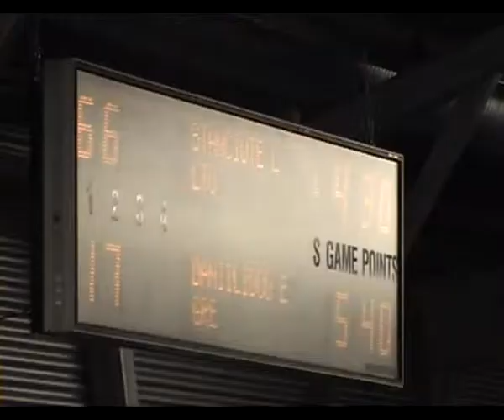Stanciute vs Daniilidou Torhout 2009 part5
Stanciute vs Daniilidou Torhout 2009 part5 (final part)